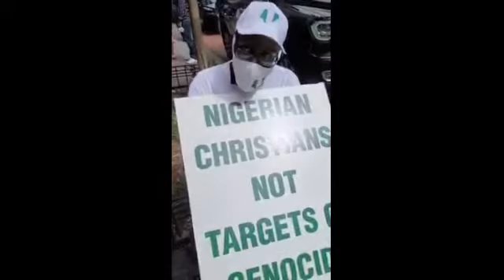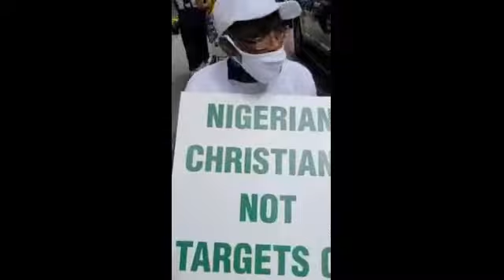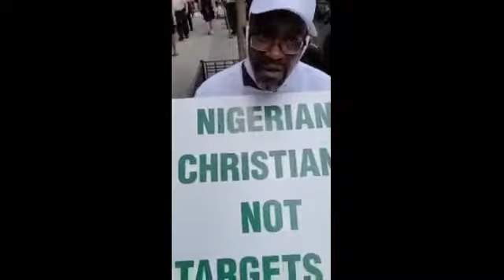Pro Nigeria Protesters exposed Pres. Buhari at UN assembly, say they're not Nigerians, we're paid.